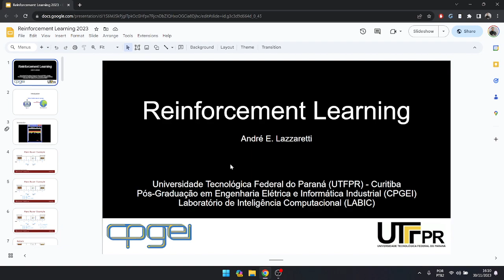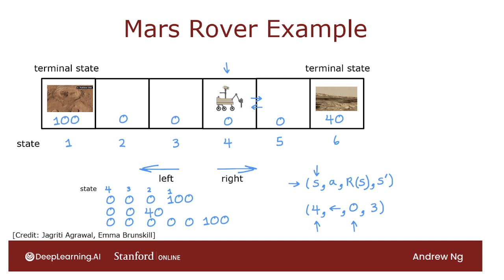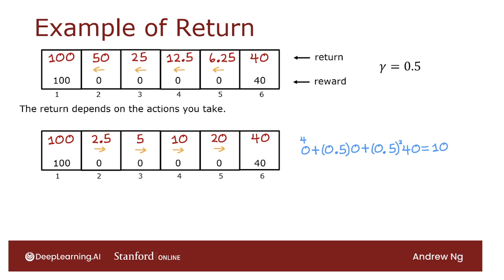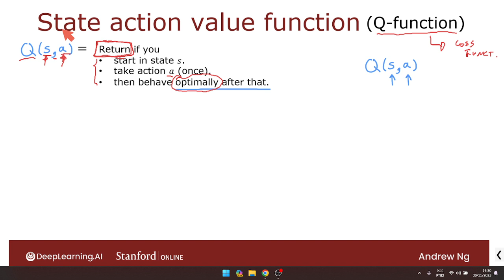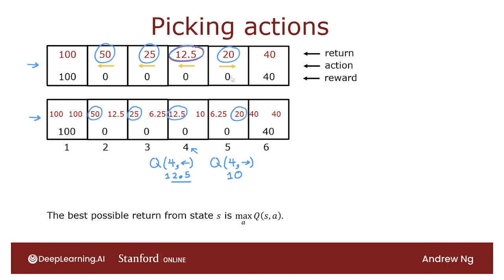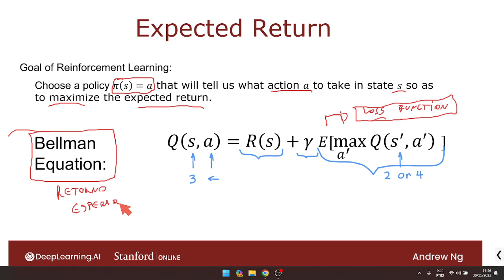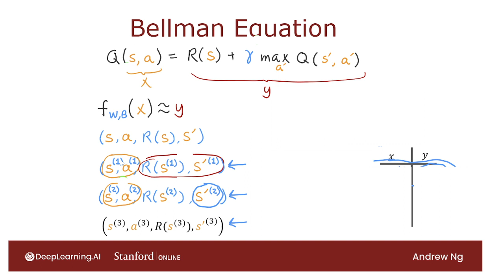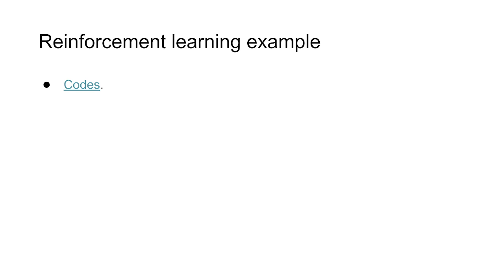Lecture 14 - Deep reinforcement learning